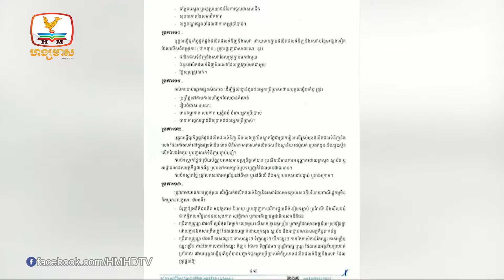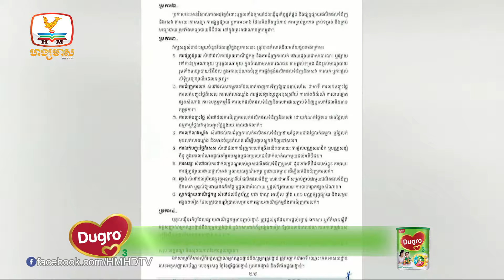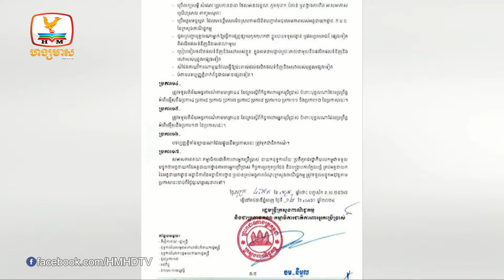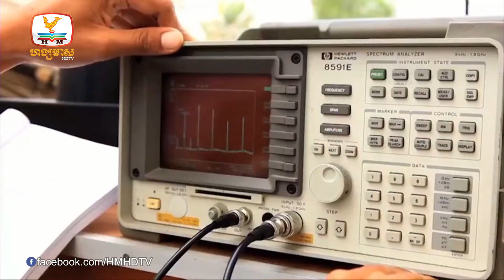ក្រសួងពាណិជ្ជកម្មហាមប្រើពាក្យពេចន៍មិនពិតផ្សព្វផ្សាយលក់....| UPDATES TODAY (23-04-2024) 5PM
-ក្រសួងពាណិជ្ជកម្មហាមប្រើពាក្យពេចន៍មិនពិតផ្សព្វផ្សាយលក់ផលិតផលសេវាកម្មនៅលើទីផ្សារ
-គយចិនទទួលស្គាល់ចម្ការដូងរបស់ខ្មែរនិងទីតាំងវេចខ្ចប់ចំនួន១៨អាចនាំចេញទៅប្រទេសខ្លួនបាន
-ការបណ្តុះបណ្តាលជំនាញដល់យុវជនក្រីក្រវគ្គ២ចាប់ផ្តើមបង្រៀនបណ្តើរៗហើយអ្នកនាំពាក្យស្នើយុវជនចុះឈ្មោះឱ្យបានច្រើន